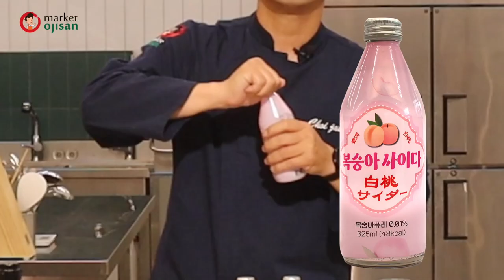맛있고 간편하게 매운숙주볶음소스🔥 & 과일향 가득 산뜻한 사이다3종!🍈🍑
주점에서 필수메뉴인 숙주볶음!! 새로 출시된 숙주볶음 소스 하나로 아주 쉽고 맛있게 숙주볶음 요리를 만들어보세요😙
거기에 추가로! 과일향이 가득한 산뜻한 사이다 3종을 소개해드립니다!

0:12  매운숙주볶음소스 소개
1:12 재료소개&조리
2:04 시식
2:46 사이다 소개
3:28 시음

*차돌박이숙주볶음
1. 웍에 식용유와 극상의 매운맛오일을 동량으로 넣어줍니다.
2. 약불에서 다진마늘을 볶아 향을 내줍니다.
3. 마늘향이 올라오면, 차돌박이를 넣은 뒤 후추와 미림을 넣어 센불로 볶아줍니다.
4. 차돌박이가 70%정도 익으면, 준비한 양파, 양배추, 대파를 넣어 같이 볶아줍니다.
5. 매운숙주볶음소스를 50cc 넣어주고, 고기, 야채들과 잘 어우러지게 볶아준 다음 숙주나물을 넣어 숨이 너무 죽지 않도록 볶아줍니다.
6. 접시에 담은 뒤, 가쓰오부시와 홍고추, 아오노리를 보기좋게 올려줍니다.